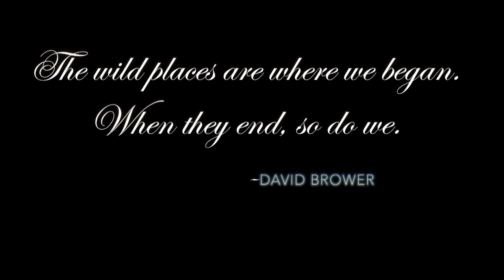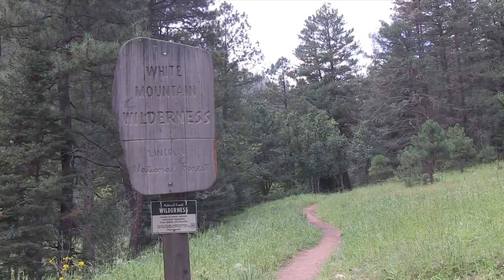Wilderness: The Ultimate Yardstick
In honor of the 50th Anniversary of the Wilderness Act, Dave Warnack, District Ranger, Smokey Bear Ranger District, Lincoln National Forest tells what Wilderness means to him and the value of it's preservation for future generations.